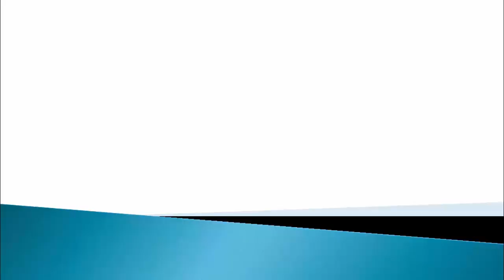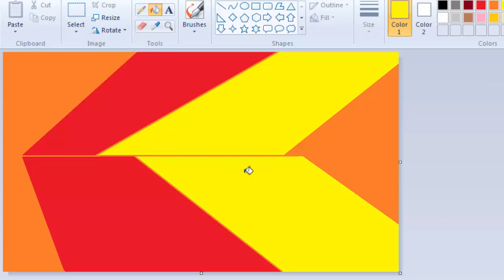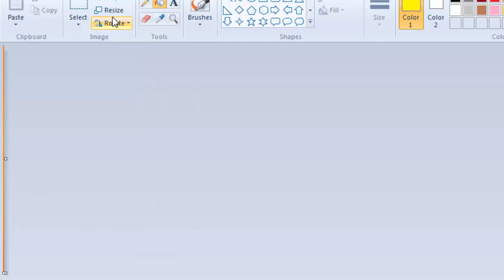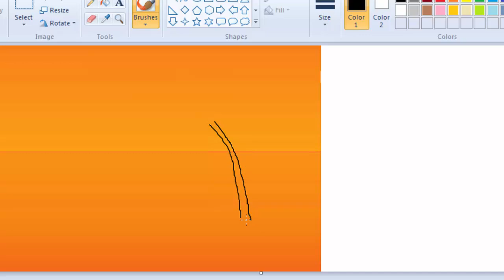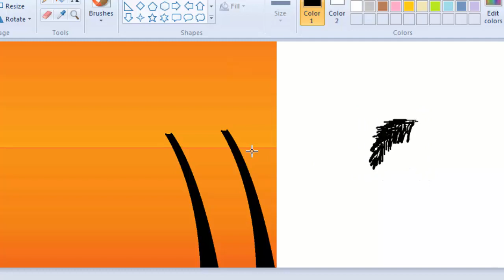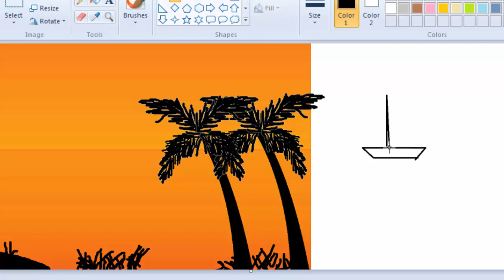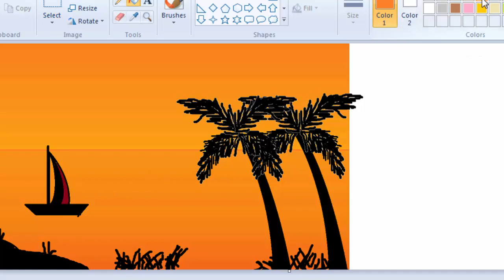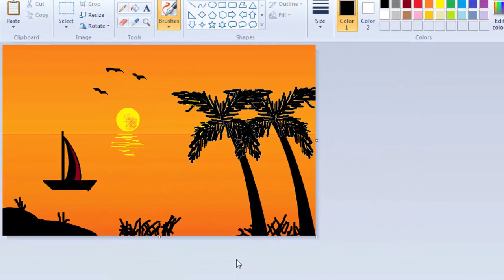Make a simple nature with gradient background in MS Paint in hindi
you learn in this video how to make gradient background nature in ms paint with simple trick in hindi, ms paint tutorial